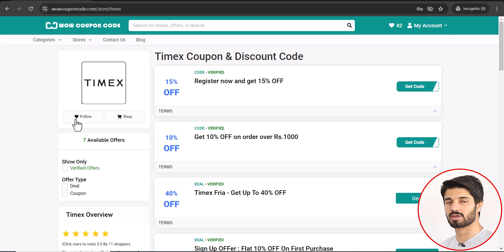Timex Coupon & Discount Code - shop.timexindia.com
🎞️This Video: Timex Coupon & Discount Code - shop.timexindia.com